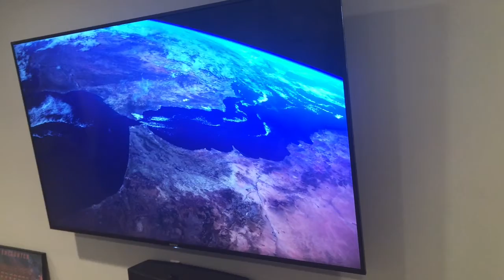My Movie 8 Lolly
Robert’s Birthday Party